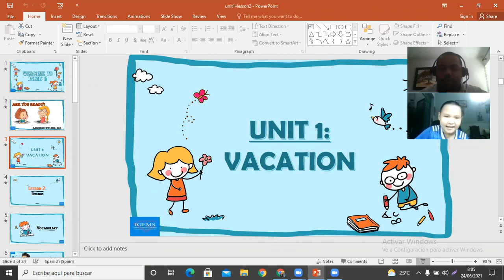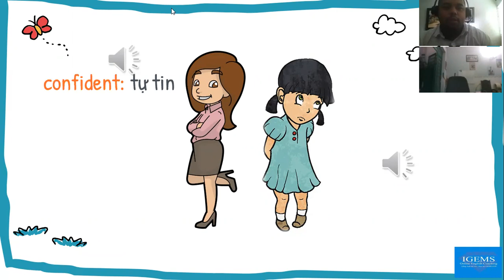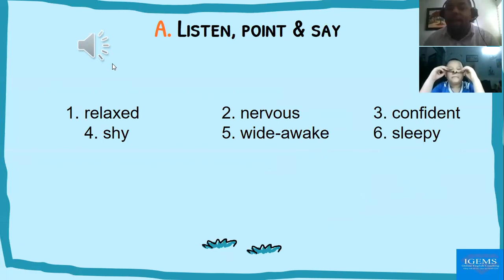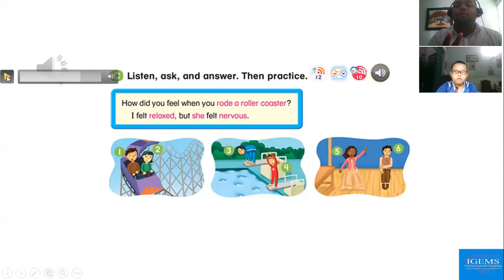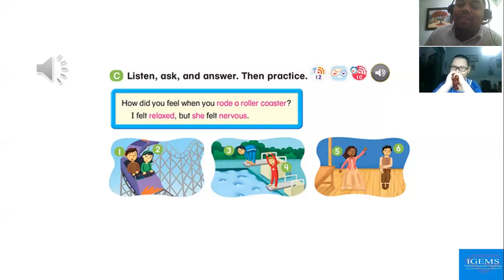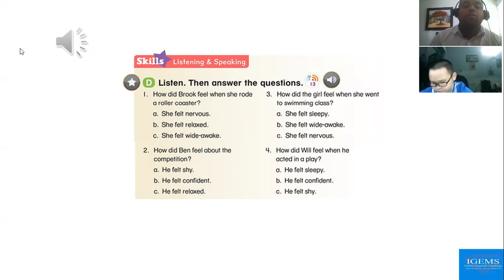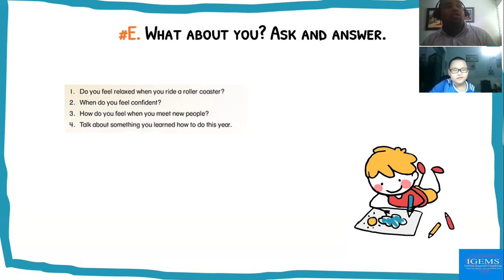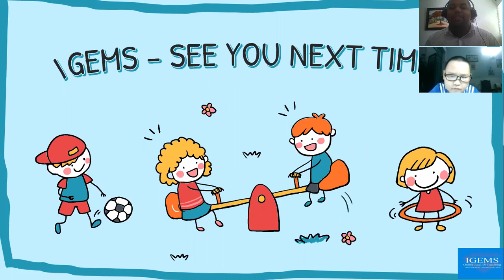IG-25 - 24-06-2021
Unit 1 Vacations  Lesson 2  Feelings Everybody Up 5